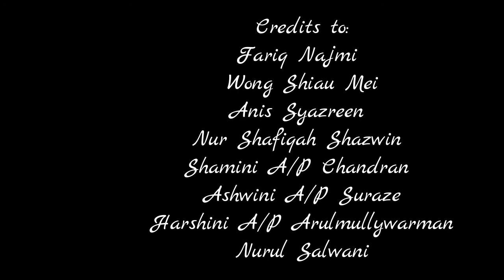Perkahwinan Kristian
UUW 235 - ETNIC RELATIONS

Video ini adalah kerja kursus bagi Hubungan Etnik. Kumpulan kami mendapat tajuk “ADAT DAN BUDAYA PERKAHWINAN KAUM KRISTIAN” . Maka terhasil la video ini.

Lagu - Westlife Beautiful In Life (piano cover)

Ribuan terima kasih kepada lecturer kami, PROF MADYA DR. MOHD MIZAN MOHAMMAD ASLAM serta pelakon-pelakon tambahan.